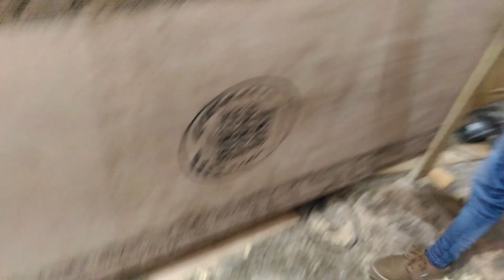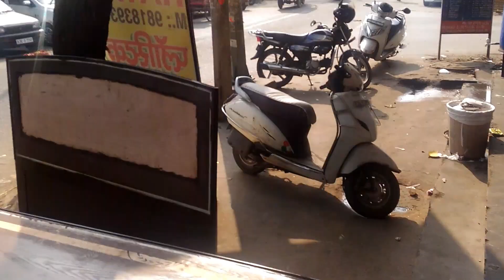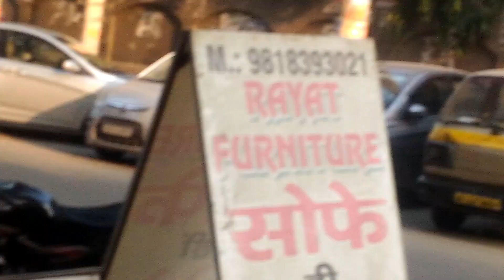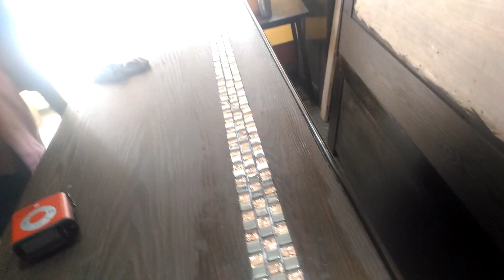BOX BED! देखिए 6'x6' का Double bed कैसे बनते है ??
bed design
BED HI BED      latest bed design by furniture rayat